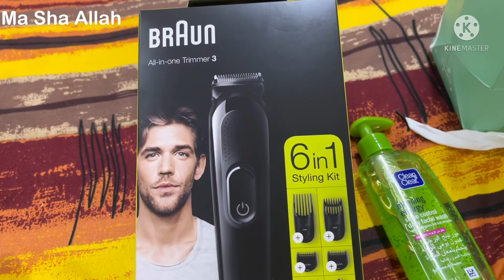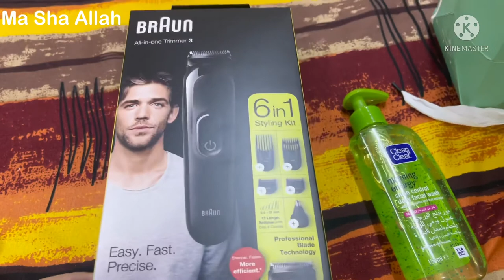Chicken tikka steam roast!Bath And bodywork shopping!@parisalifeinsaudiarabia1767